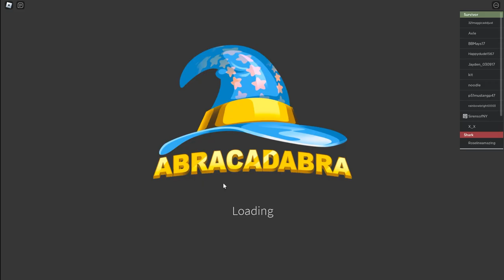Roblox Sharkbite 2 is HILARIOUS!!!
Roblox Sharkbite 2 has to be one of the funniest experiences you can have with boats and sharks